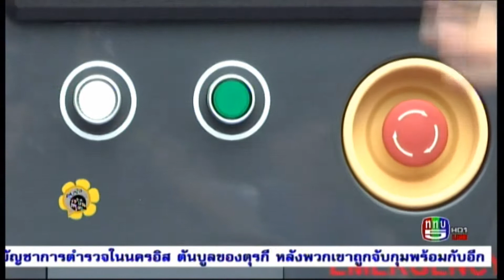Grand Opening of Innovation and Technology Learning Center for EV Industry Development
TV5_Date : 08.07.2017